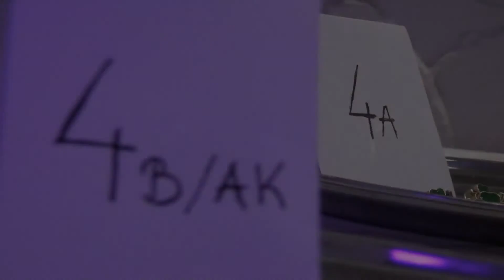Studniówka ZS3 Szczecinek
Klip ze studniówki Budowlanki - 2015